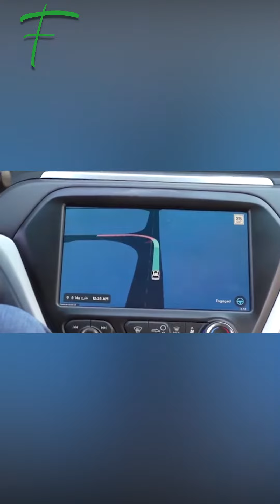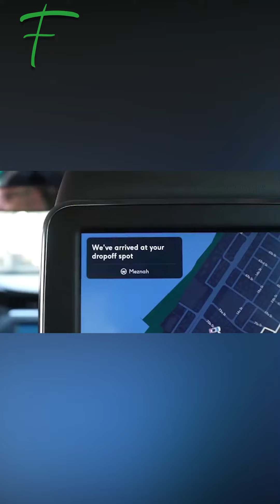شيفرولية ذاتية القيادة بدبي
دبي تضع نفسها في مقدمة الدول الرائدة في مجال النقل الذكي، بإجراء أول رحلة تجريبية لسيارة شيفروليه بولت الكهربائية ذاتية القيادة في جميرا 1، وذلك في إطار خطتها لجعل 25٪ من جميع رحلات التنقل ذاتية القيادة بحلول عام 2030.